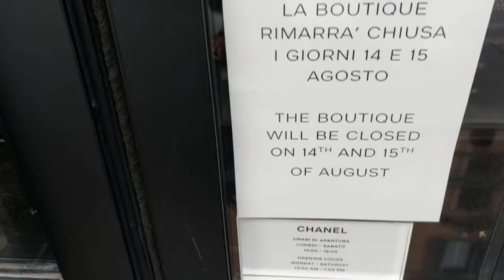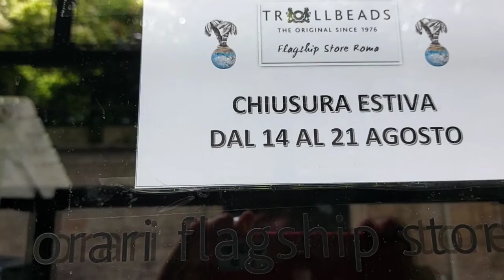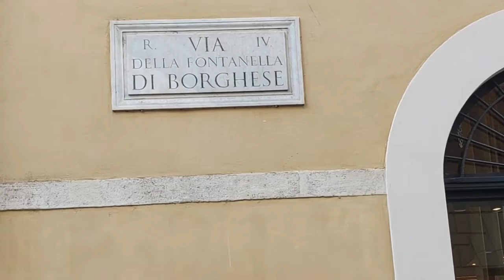ITALY, ROME, FERRAGOSTO 2022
ROME